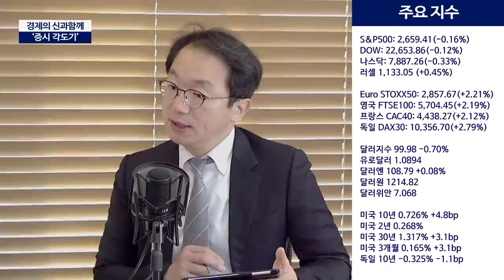혼돈의시장, 이례적인 하락뒤 반등도 이례적일수도